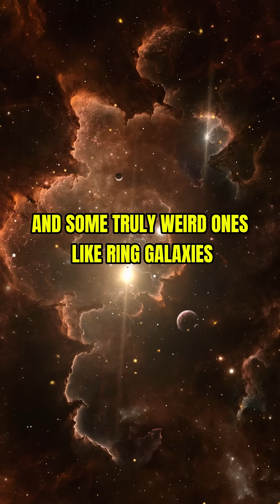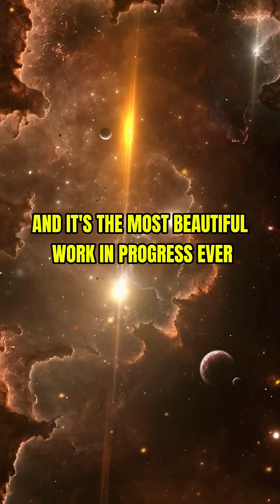10 Things Space E3.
Ever stared at the stars and thought: “Whoa.” This 10-episode series takes you on a wild, real, and mind-blowing journey through the greatest space events in the universe—excluding our humble solar system.

From black holes that eat stars to galaxies colliding like drunken giants, from alien megastructure theories to the final fate of reality itself—this is the ultimate binge for space lovers.

No fiction. No fluff. Just facts, fireballs, and full-on cosmic awe.

🔭 Science-backed
😂 Weirdly funny
🌌 Deeply inspiring
👽 Maybe aliens (but probably not)